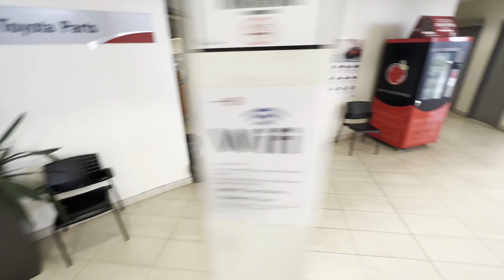Fly Through of Bank Street Toyota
Take a look at Bank Street Toyota in this quick fly through. Enjoy everything our dealership has to offer!